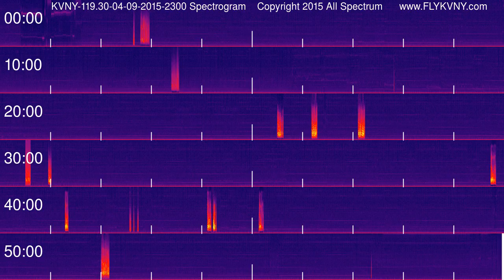Van Nuys Airport Tower Recordings 119.3 MHz 04-09-2015 2300 hour Spectrogram